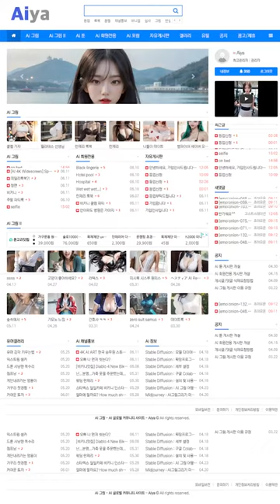AI 룩북🎈lookbook🎈그녀의 사랑스런 몸매 her lovely figure